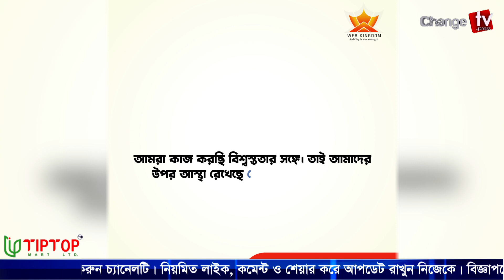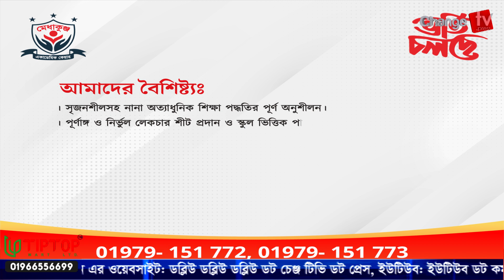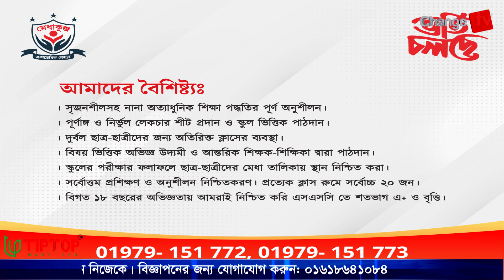ফিলিস্তিনের পক্ষ নেওয়াই কি রোনালদোর অপরাধ ? এরদোয়ানের চাঞ্চল্যকর প্রশ্ন ! বিজ্ঞাপনমুক্ত খবর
ফিলিস্তিনের পক্ষ নেওয়াই কি রোনালদোর অপরাধ ? এরদোয়ানের চাঞ্চল্যকর প্রশ্ন !

Our unique platforms are:

Youtube.com/changetvpress